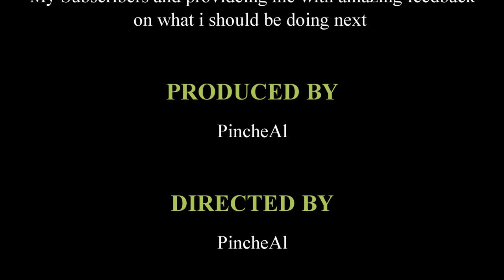How to wrap a Car part1 Season5 EP14